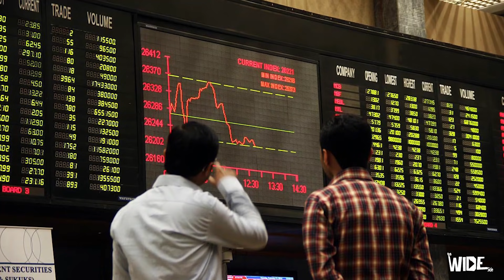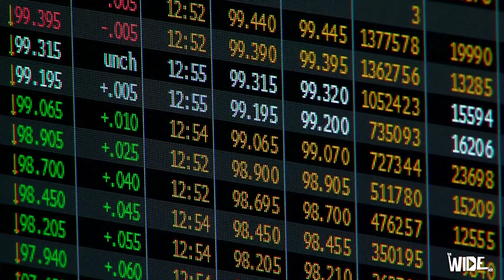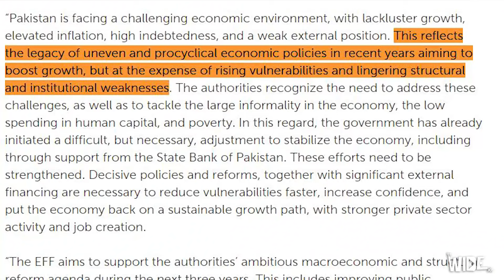Reality About IMF Loan to Pakistan & Amnesty Scheme - The Wide Side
In this video, we have discussed the IMF Loan to Pakistan amid Pakistan’s economic crisis in a bid to support Pakistan financial problems.
Hafeez Sheikh announced it and also we saw a press release from the IMF. Now with the growing rate of dollar and rupee devaluation, we have analysed the future of Pakistan economy.
We have also discussed the Amnesty scheme presented by the Imran Khan govt of PTI and how Pakistan can increase revenues using the scheme.